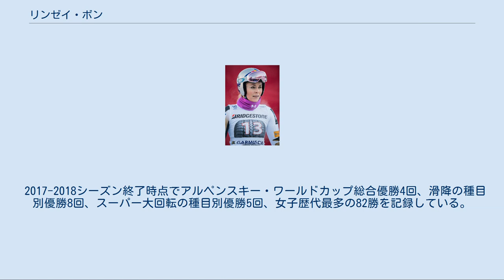リンゼイ・ボン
リンゼイ・ボン（Lindsey Vonn, 旧姓：キルドー(Kildow), 1984年10月18日 - ）は、アメリカのアルペンスキーの選手。
ミネソタ州出身。
 2歳でスキーを始める。
10歳のときにその年に行われたリレハンメルオリンピックのメダリストであるアメリカのアルペンスキー選手ピカボ・ストリートに出会い、彼女を目標に練習に励むようになる。
 1999年、イタリアでのジュニアの大会で優勝したことがきっかけで大きく躍進し、ほどなくナショナルチーム入りし、翌年の2000年には16歳でワールドカップに出場するようになる。
 2002年、オリンピック初出場となったソルトレイクシティーオリンピックでは回転と複合に出場し、複合で9位となる。
 2003年、ジュニア世界選手権の滑降で銀メダルに輝く。
 2004年12月、ワールドカップレイク・ルイーズ大会滑降で優勝。
これがワールドカップ初めて表彰台だった。
このシーズンでは他の大会でも順調に表彰台に上がる成績を残した。
 2005年12月、ワールドカップバルディゼール大会滑降で優勝した。
この時賞品としてもらった牛を換金せずに今も飼っている。
 このシーズン、イタリアボルミオでの世界選手権に初出場したが、思うような成績を残すことは出来なかった。
 2006年トリノオリンピックでは滑降のレース前日の練習中に負傷、しかしながら翌日、入院先の病院からコースに向かい、怪我を押して出場。
8位となる。
この出来事は人々に感銘を与え、「アメリカ合衆国オリンピック精神賞」を受賞した。
 2007年、スウェーデンオーレでの世界選手権の滑降とスーパー大回転で銀メダルに輝く。
 前十字靭帯捻挫のためシーズンを早々に終えたが、この年のワールドカップの滑降とスーパー大回転で3位となった。
 2007年9月29日、ドイツ系の元アルペンスキー選手トーマス・ボンと結婚。
しかし、2013年1月に離婚したことを発表した。
 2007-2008年、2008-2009年、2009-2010年シーズンに於いて、ワールドカップで女子の総合チャンピオンに輝いた。
 2010年バンクーバーオリンピックでは直前に怪我をして出場が危ぶまれたものの、開催延期に助けられ強行出場。
滑降で1分44秒19のタイムを叩き出し金メダルを獲得した。
複合では滑降で全体1位のタイムを叩き出すが、回転で転倒し無念の途中棄権となった。
その後に行われたスーパー大回転では銅メダルとなる。
大回転は転倒し途中棄権。
転倒の際に右手小指を骨折した。
 このオリンピックの前にはスポーツイラストレイテッド誌での「美人アスリート」という彼女の特徴や話題性を際立たせた表紙や水着特集のグラビア写真を飾ったことと収入についてなどが話題となり、野次馬的な注目をも集めた。
また、AP通信の「2010年を代表する女性アスリート」でゼニヤッタを抑え第1位を獲得。
 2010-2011年シーズンはワールドカップ総合2位と連覇は逃したものの、滑降、スーパー大回転、複合の年間1位に輝いた。
アルペンスキー世界選手権では滑降で銀メダルを獲得した。
 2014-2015年シーズンはワールドカップでは8勝を挙げ総合3位、滑降、スーパー大回転の種目別タイトルを獲得した。
アルペンスキー世界選手権ではスーパー大回転で銅メダルを獲得した。
 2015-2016年シーズンはワールドカップで9勝を挙げるなど好調でスイスのララ・グートと総合優勝を争ったが、シーズン終盤に膝を骨折してしまい戦線離脱し、総合2位に終わったが、滑降の種目別タイトルを獲得した。
 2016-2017年シーズンはワールドカップの高速系レースの開幕直前に練習中の転倒で右腕を骨折してしまい、復帰は1月中旬と出遅れた。
アルペンスキー世界選手権では滑降で銅メダルを獲得した。
 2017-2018シーズンは平昌オリンピックにワールドカップ滑降3連勝で臨んだが、スーパー大回転6位、滑降銅メダル、アルペン複合は 前半滑降を首位で折り返したが後半回転で途中棄権に終わった。
 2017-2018シーズン終了時点でアルペンスキー・ワールドカップ総合優勝4回、滑降の種目別優...